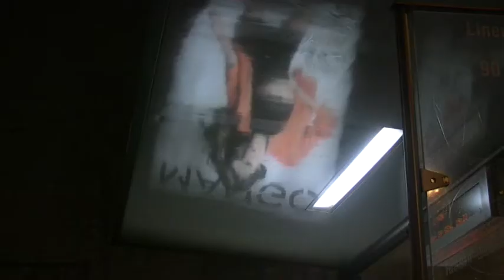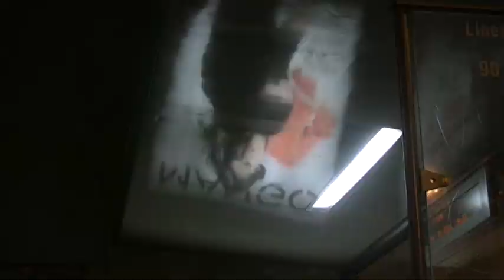MANGO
Fermo alla fermata, in attesa dell'autobus.